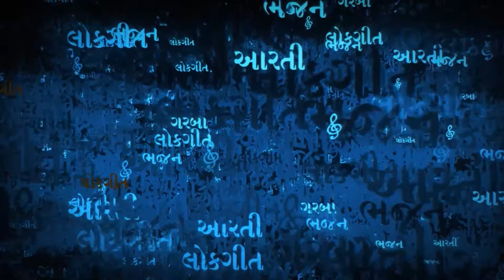Ranchhod Rangila Dj Remix | Master Rana | Krishna Janmashtami Song 2024 Dj Remix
રણછોડ રંગીલા | Ranchod Rangila Dj Remix | Master Rana | Krishna Janmashtami Song 2024 Dj Remix

Song :  Ranchhod Rangila Dj Remix
Album : Ranchhod Rangila Dj Remix
Singer : Master Rana
Remix : Dj Hari Surat
Label : Soor Mandir